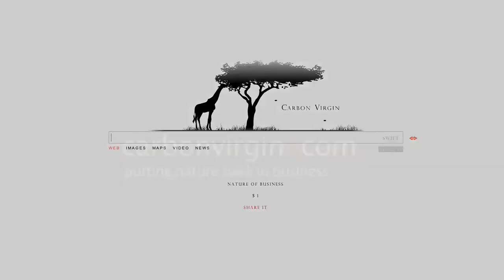WILMINGHTON - SEA LEVEL RISE